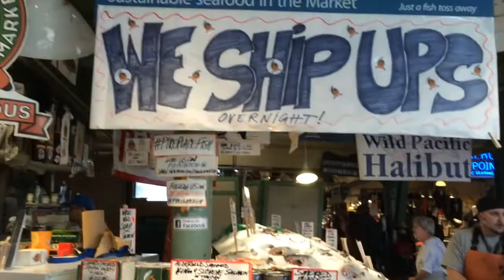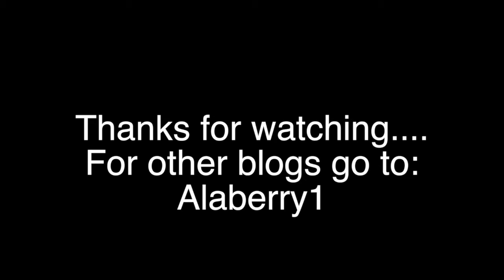Alice Tour Blog No 39 Flying Fish Coffee and the Moore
Alice Tour Blog No 39 Flying Fish Coffee and the Moore. We hit Seattle and a great old theatre.